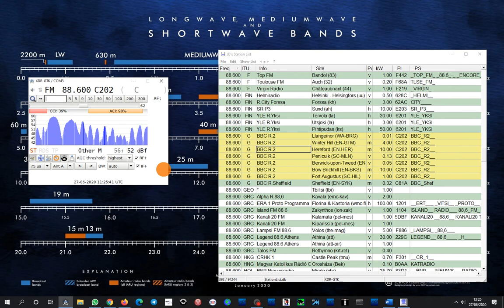E-Skip 88.6 BBC Radio 2, Hereford/Ridge Hill (UK) - Baeza (Spain) 1558 km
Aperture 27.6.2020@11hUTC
Directive 4 elements 6,5dB horizontal polarization
Receiver: Sony XDRF1-HD + Sony GTK